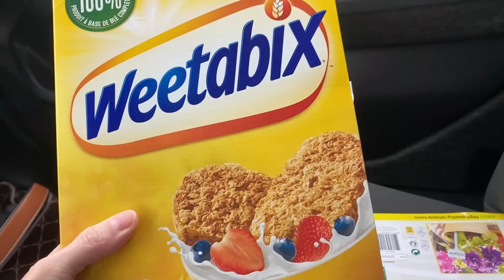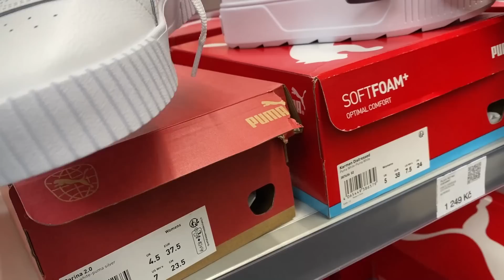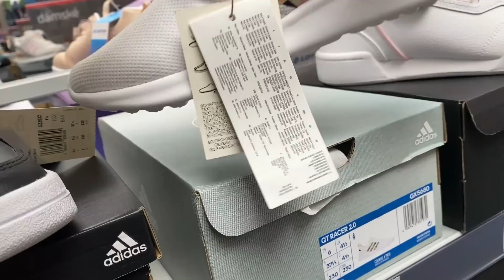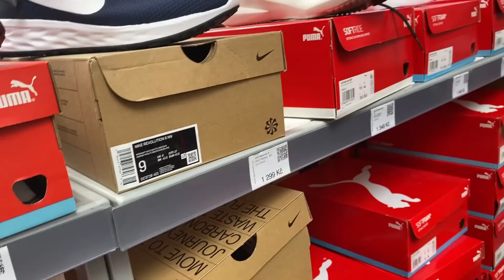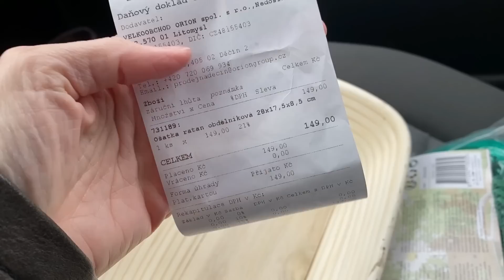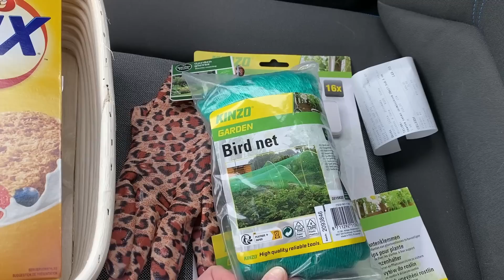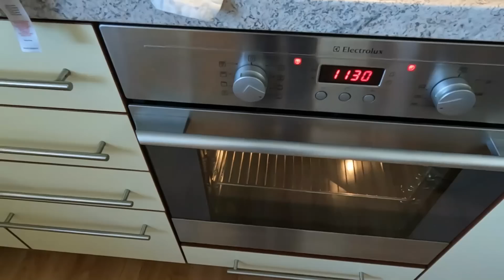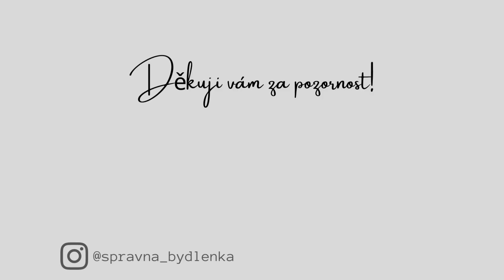VLOG | NÁKUPY SPORTISIMO, ORION, ACTION | PEČU CHLEBA | ČOKOLÁDOVÉ ŘEZY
Ahoj, vítejte u nového videa. Vydala jsem se s Kubou na nákup nových bot, v Orionu jsem pořídila věci nutné na pečení chleba, v Actionu zase pár drobností na zahradu. Pokusila jsem se upéct svůj první kváskový chléb z vlastního kvásku a podle pořadu Buchty po ránu upekla výborné čokoládové řezy.

🌸instragram: spravna_bydlenka